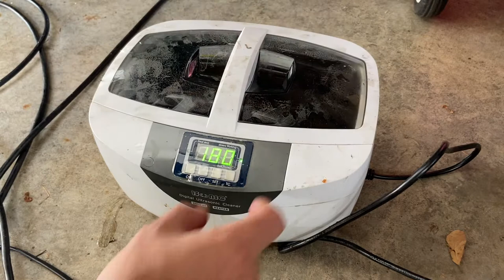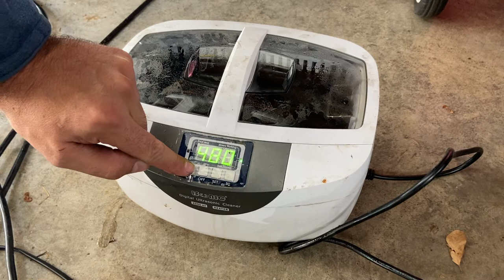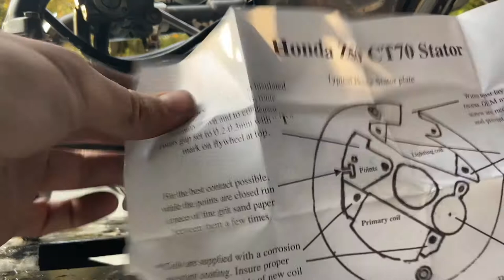$350 Project Honda CT70 Build Part 4: Stator, Points and Condenser Replacement - Hobby Mechanic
Part 4 of my Honda CT70 build where I continue upgrading engine components in my attempt to get this thing road worthy again.  Watch as I remove the old Stator, points and condenser, clean up the stator plate and install all new components.  A test drive ensues...

There's more work to do... New carburetor on order and will be delivered soon.  Can't wait to get moving on lighting!